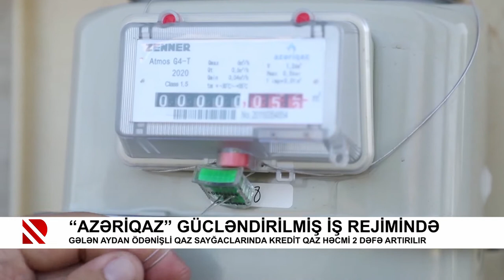“Azəriqaz” gücləndirilmiş iş rejimində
Gələn aydan ödənişli qaz sayğaclarında kredit qaz həcmi 2 dəfə artırılır